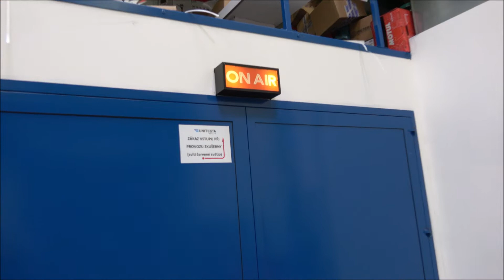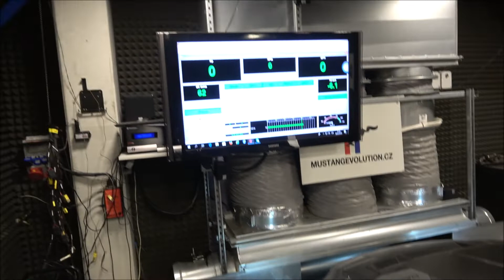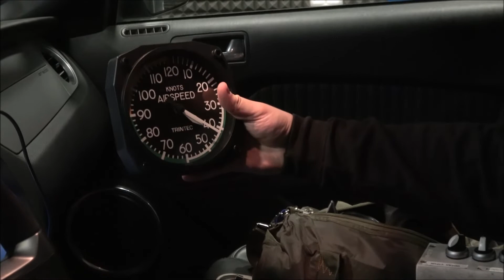UPA 1_ ladění dle vzoru lítaní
naše úvodní video UPA - Unitesta Performance Academy